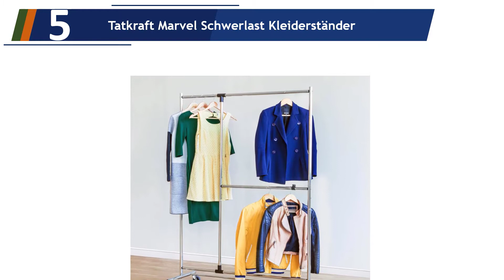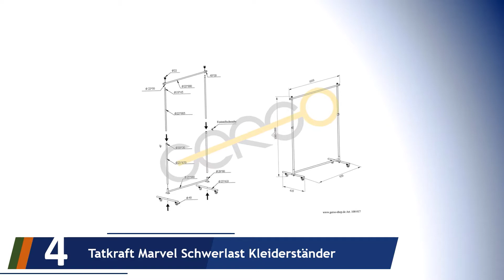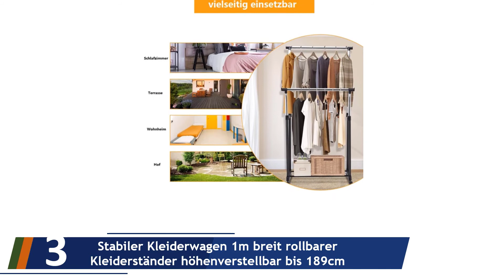Die 5 Besten Kleiderwagen Test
Hier ist die Liste von Die 5 Besten Kleiderwagen Test.

01. CARO-Möbel Rollgarderobe SALA Garderobenwagen Kleiderständer

02. Leifheit mobiler Kleiderständer

03. COSTWAY Kleiderständer mit 2 Kleiderstangen Garderobenständer

04. Stabiler Kleiderwagen 1m breit rollbarer Kleiderständer höhenverstellbar bis 189cm

05. Tatkraft Marvel Schwerlast Kleiderständer